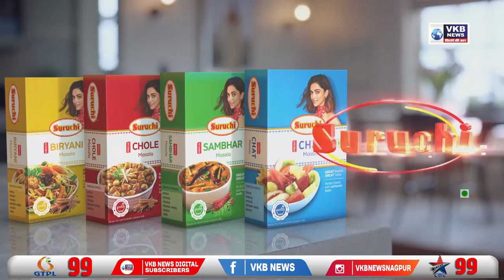राणा दाम्पत्य जामीन अर्जावर न्यायालयाने सुनावणी ढकलली उद्यावर